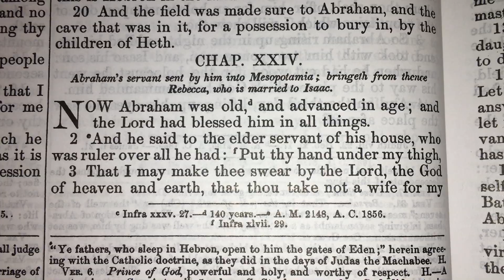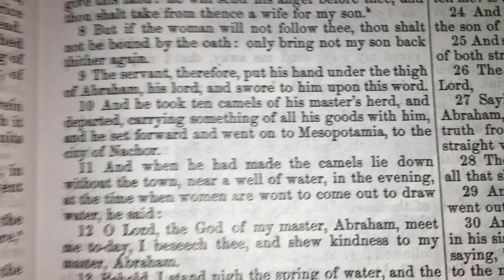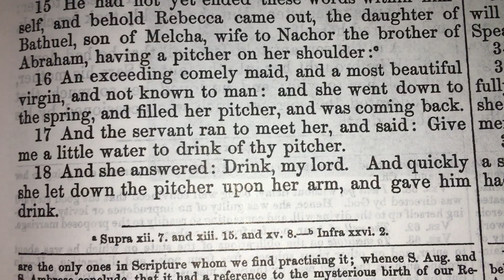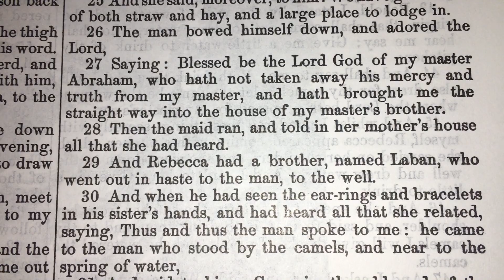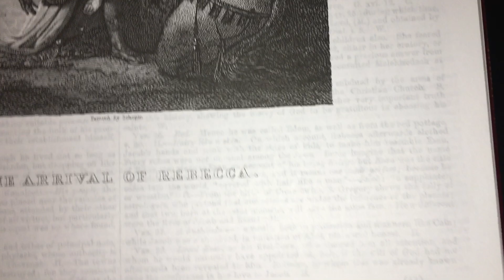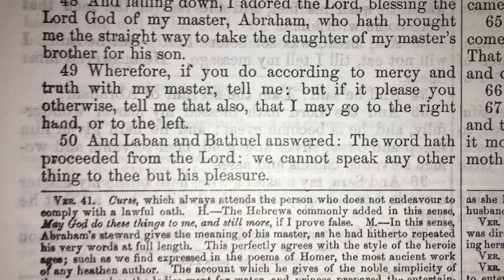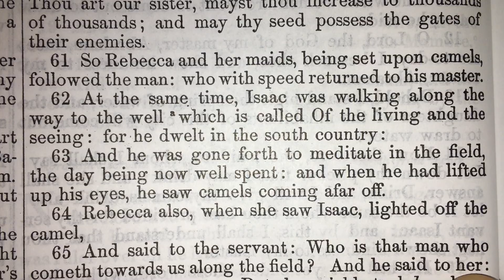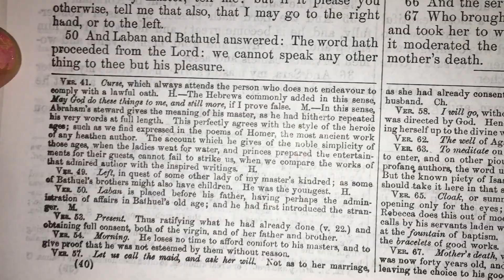Genesis Chapter 24 Douay Rheims Bible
Isaac loves Rebecca ♥️♥️♥️